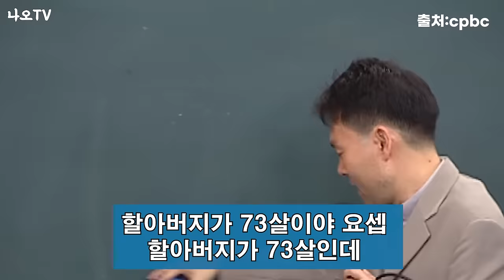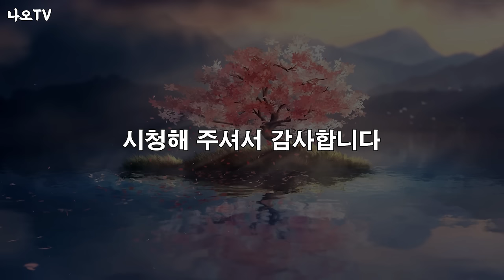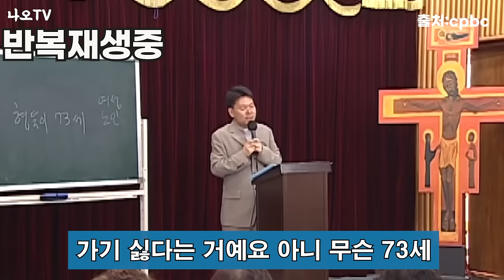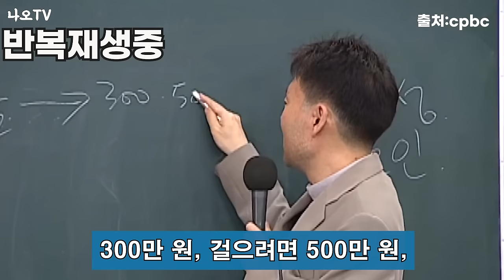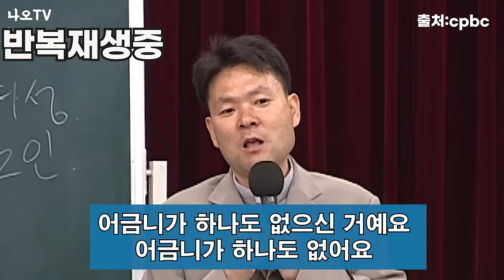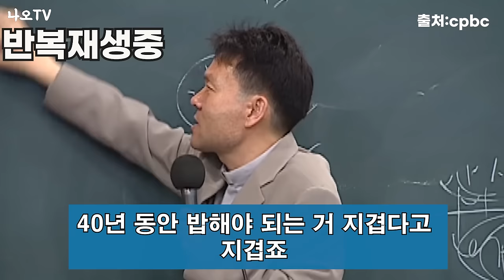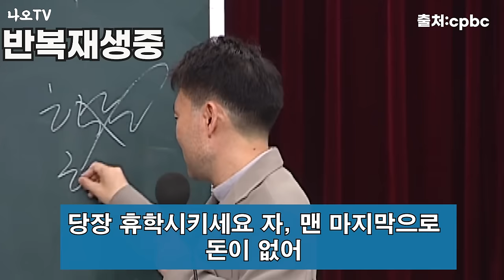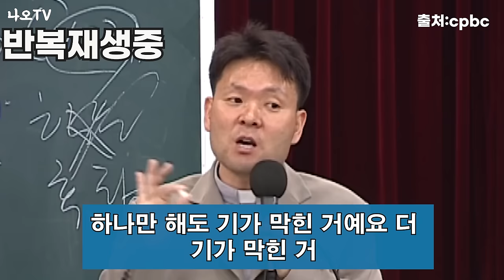나이 들어갈수록 내 자식하고 잘 지내는 방법은? l 행복한 노년을 위한 뼈아픈 충고의 메시지 l 황창연 신부 행복특강 l 인생철학 l 오디오북 l 강연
21세기는 노인의 시대입니다.
부부,자식,노인 등 많은 이야기가 나오는데요 너무 재미있었습니다.
물론 교훈과 감동도 마찬가지입니다.
감사합니다.

🕐 타임라인 🕐
00:00 황창연 신부님 행복특강
46:40 나오티비 견해
47:57 반복재생